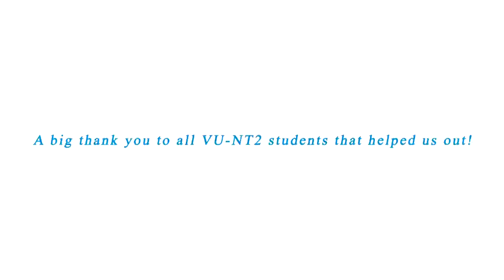Meneer Janssen - Hoe heet je?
A song to learn how to meet and greet in Dutch.

Lyrics:

Hoi, hoe gaat het? Alles goed?
Ja prima, en met jou?
En waar woon je nu? In Amsterdam?
Ja, ik woon hier om de hoek.
Spreek je al vaak Nederlands?
Nou, ik probeer het wel,
Maar iedereen die ik zie,
Spreekt Engels tegen mij.

Waar kom je vandaan? Hé, hoe heet je?

Filmed and edited by Afshin Moemennejad. Music written, recorded and mixed by Willem Janssen. Lead vocals and guitars by Tom van Nuenen.

Thanks to all VU-NT2 students that helped us out!